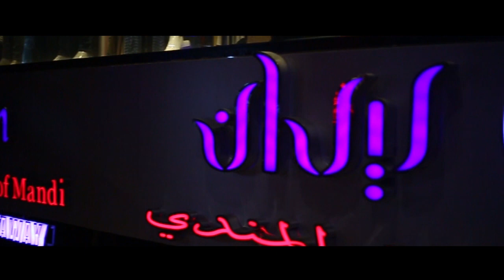RIDAN | House of Mandi | Best mutton mandi and chapli kabab | SARZ Group get together | Food Vlog ❤️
Visit Ridan and share your experience with us.
Location: Filli Cafe
White Palace Tower, 7400 Khalid Bin Walid Rd, opposite Danish Motors، Block 3 PECHS, Karachi, Karachi City, Sindh
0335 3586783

Like and follow on Facebook page👍🏻

Also follow on Tiktok